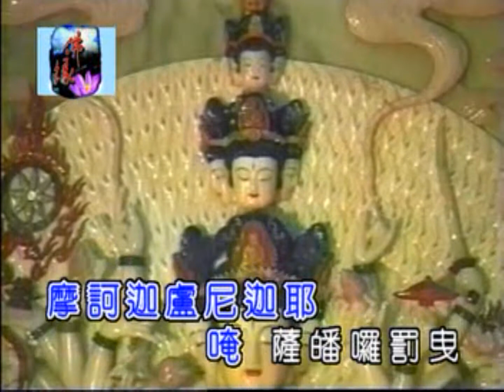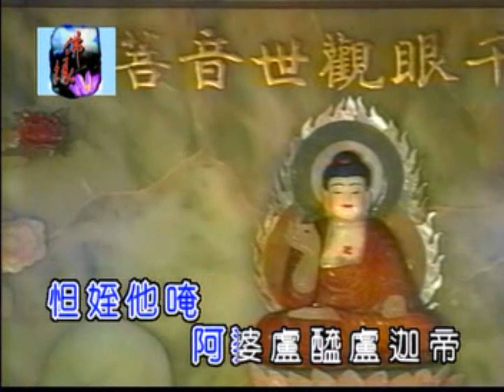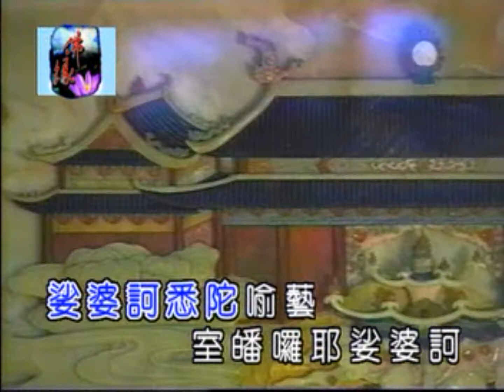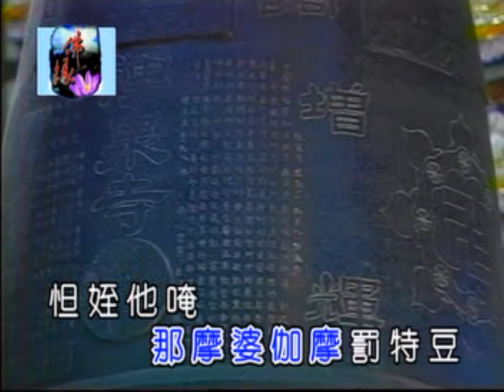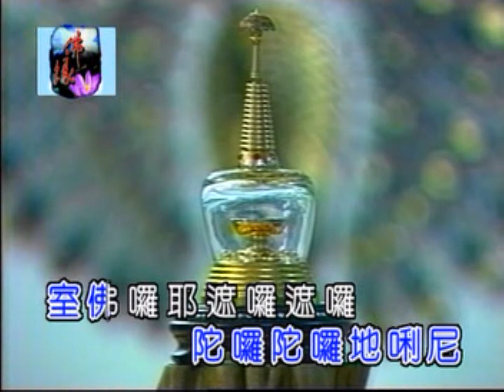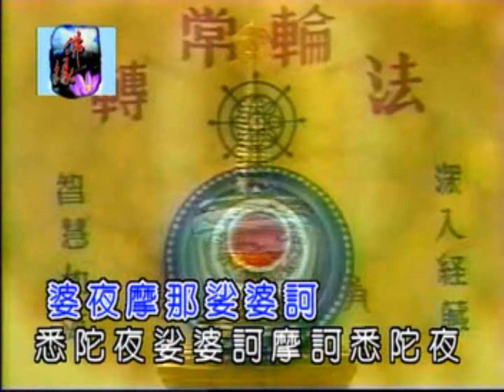大悲咒 粵語版 廣東演唱版【新韻傳音】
【新韻傳音】大悲咒  粵語版 廣東演唱版　MHKCD-9992

大悲咒
　　為觀世音菩薩以大慈大悲菩提心為普渡眾生，成佛成聖渡化眾生迅即參道，早證佛果的心法密語，故稱千手千眼觀世音大悲心陀羅尼，共八十四句，是所有修習佛學者所必須熟習，凡誦讀此經之眾生，皆可獲諸佛菩薩之護佑，化解過去生所積欠之冤親債主，消減罪報、業報使今生得安樂，圓滿世人一切願望。